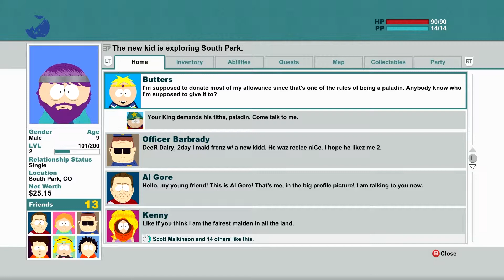South Park: The Stick of Truth [Part 4] The Redo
I started the entire game over to record this episode again you for you guys! See? Professional!

Pop a Like my way if you enjoyed it and if you want to see more. Maybe put some feedback in the comments? ;3

End-Slate music: Hero's Day Off by Teknoaxe!